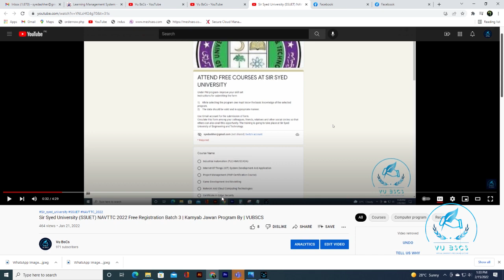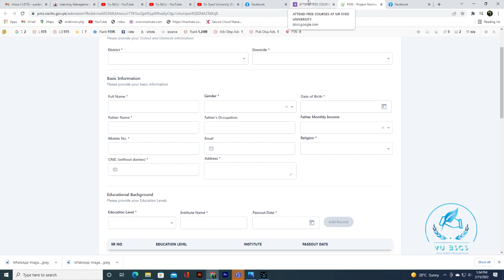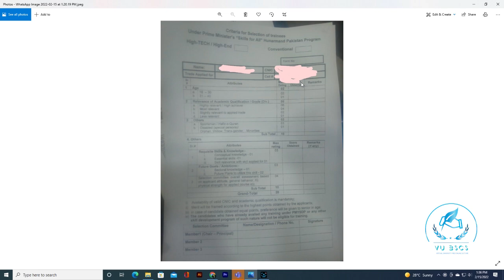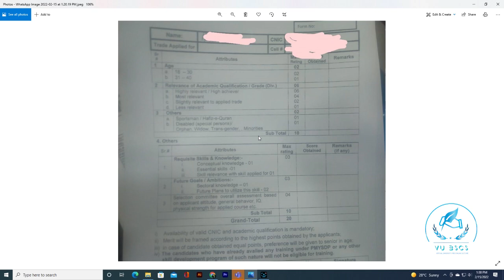Sir Syed University (SSUET) NAVTTC Interview Questions and Answer Batch 3 Kamyab Jawan | By VUBSCS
(How to Apply NAVTTC 2022 Free Registration Batch 3 | Prime Minister Kamyab Jawan Program By | VUBSCS)

Apply in Sir Syed University

Allahhafiz! :)

Free Courses
NAVTTC Apprenticeship Training-Prime Minister's Hunarmand
Technical zameer
NAVTTC
Kamyab Jawan Courses 2022
Computer Course